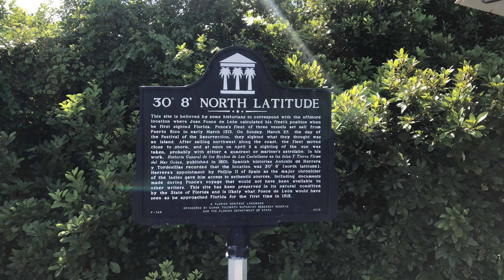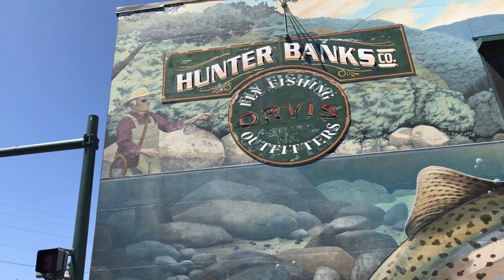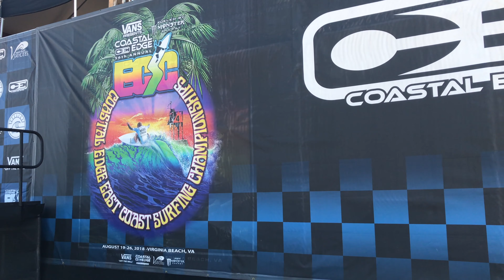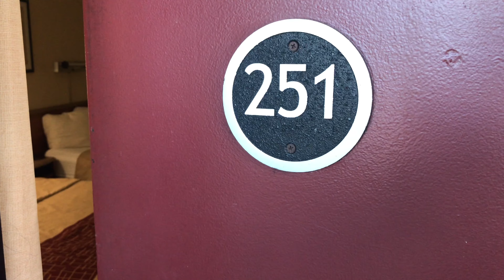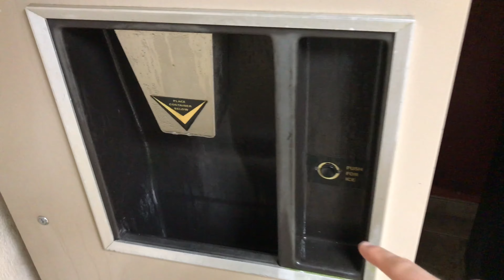CHARLESTON (Carolina del Sur), ASHEVILLE (Carolina del Norte) & VIRGINIA BEACH - USA - Parte #3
Este es el tercer video de la serie de mi viaje por EE.UU.